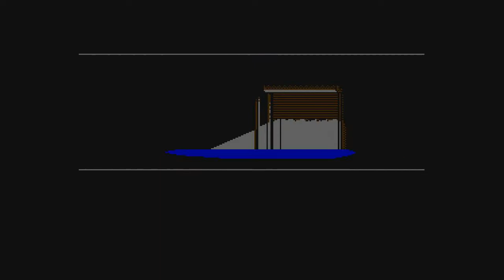Batman for NES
Batman